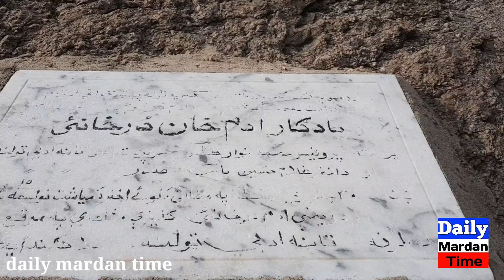Adam khan Dur Khani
ملاکنڈ کے علاقہ پلئی برہ بازدا سے تعلق رکھنے دو عاشق آدم خان اور در خانی  کی کہانی اس علاقے کے لوگوں کی زبانی اور اللہ تعالٰی  کا کرشمہ یہ سب دیکھئے اس ویڈیوں میں۔۔۔!!!